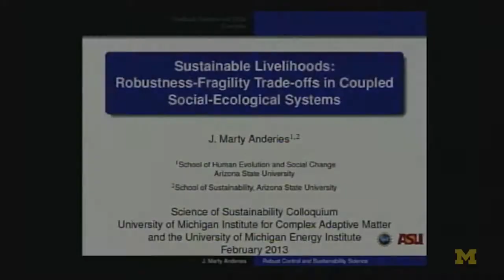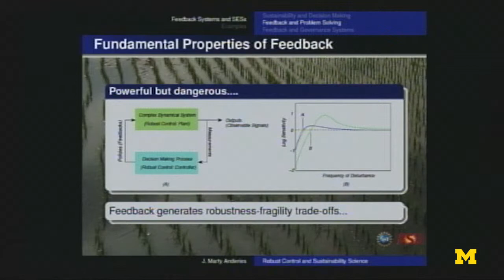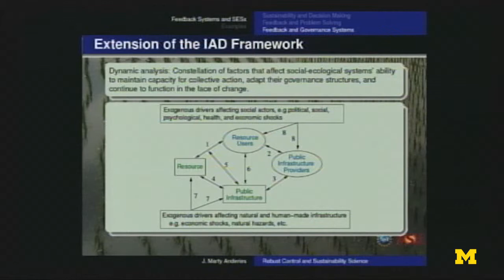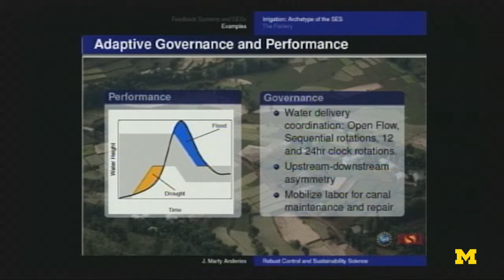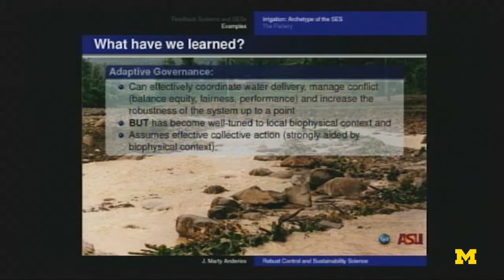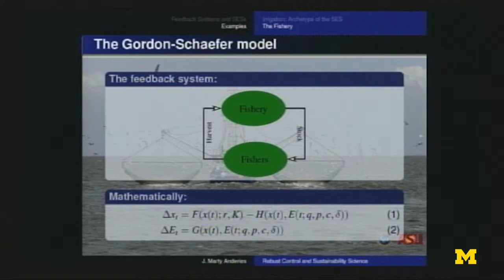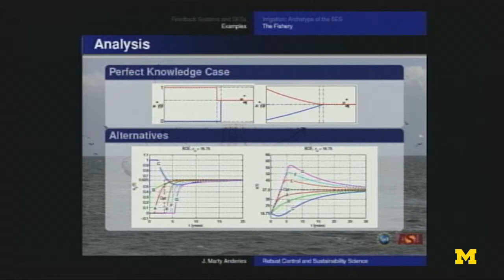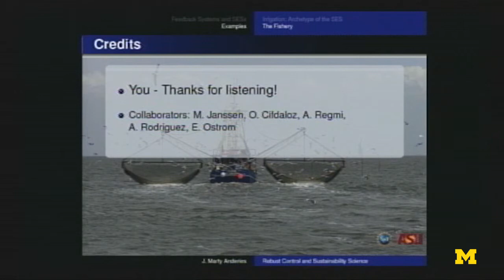J. Marty Anderies | Science of Sustainability